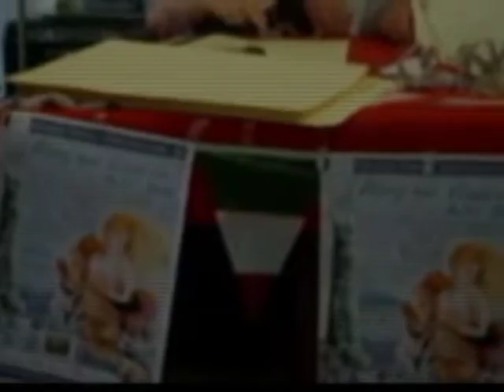12 Magna Grecia Latina New York Milena Petrarca premia Nina Lavieri ok con s